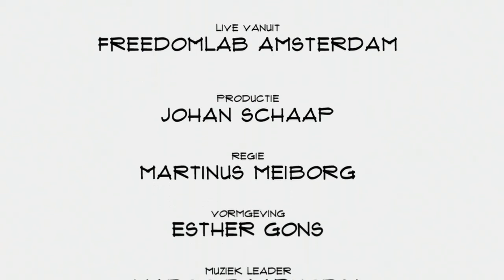Arne Hendriks (Age of Wonderland): "Ontwerpen gaat over het vormgeven van de maatschappij"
De Dutch Design Week, die op 20 oktober van start gaat, biedt meer dan alleen mooi vorm gegeven spullen. Er zijn ook programma onderdelen, zoals Age of Wonderland, die de kracht van design in sociale context laten zien. Kunstenaar Arne Hendriks vertelt in Top Names over de niet Westerse blik, big data en krimpende mensen.